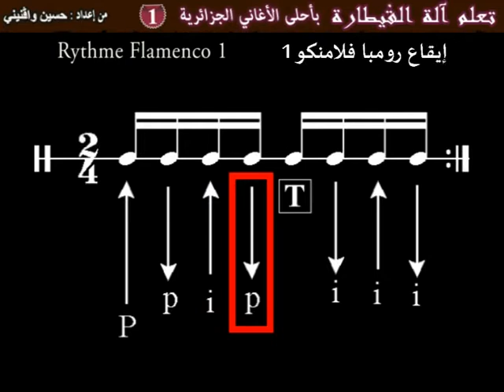Apprendre le rythme flamenco 1 à la guitare إيقاع فلامنكو على آلة القيطارة